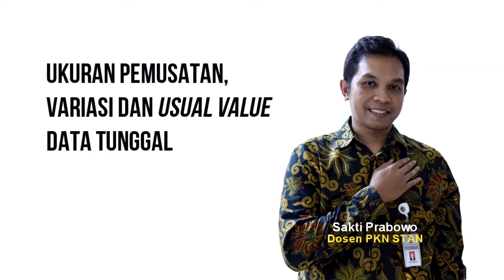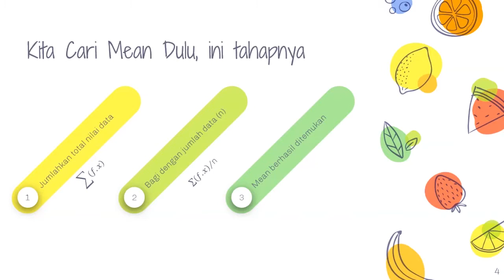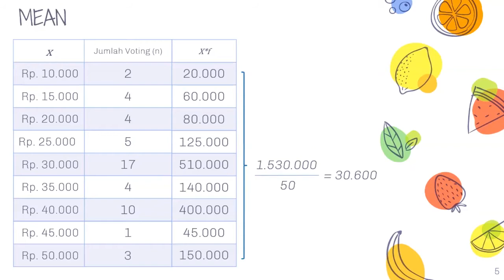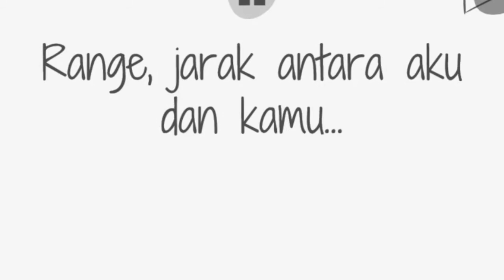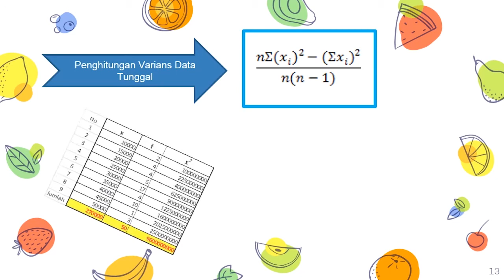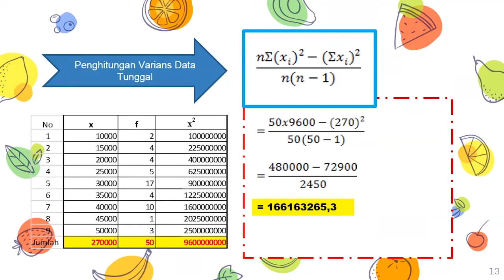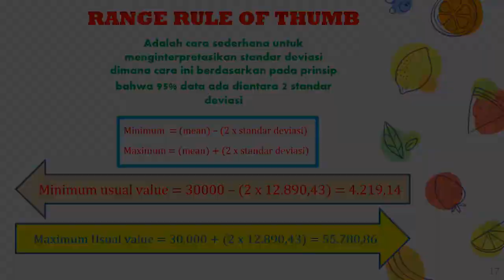Serial Statistika Terapan Ukuran Pemusatan, Variasi dan Usual Value Data Tunggal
Pada video pembelajaran Serial Statistika Terapan ini, Bp. Sakti Prabowo, Dosen PKN STAN dari Jurusan Akuntansi, memaparkan secara singkat tentang Ukuran Pemusatan, Variasi dan Usual Value Data Tunggal